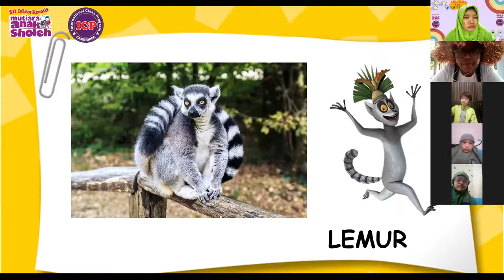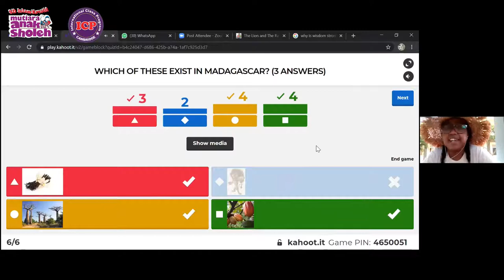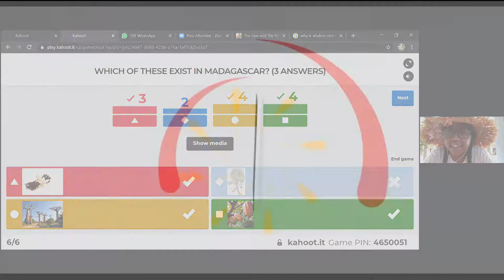It's like in Africa, BUT there are no Lions.. Yeah Madagascar.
Happy Tuesday... Alhamdulillah, we are so happy for learning today with Miss Faniry...
We can learn about kinds of animals in madagascar and all about Madagascar.
Madagascar does not have zebras, giraffes, lions or many of the other animals found on mainland Africa.